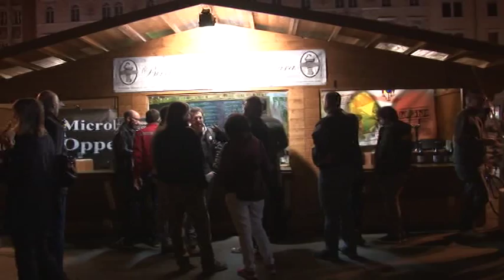Alle battute conclusive la Barcolana di Trieste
Nella Barcolana di Trieste, la più importante regata velica d''Europa che si sta tenendo in Friuli, buona prova degli equipaggi abruzzesi